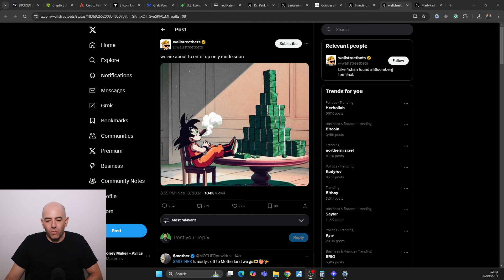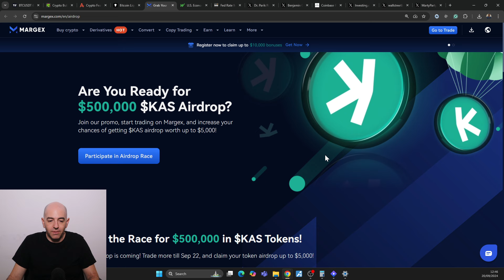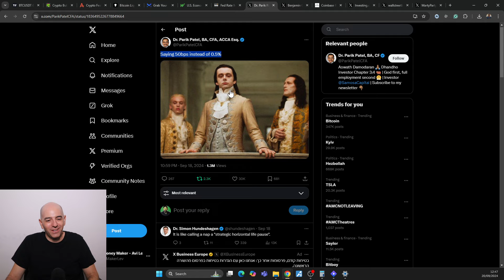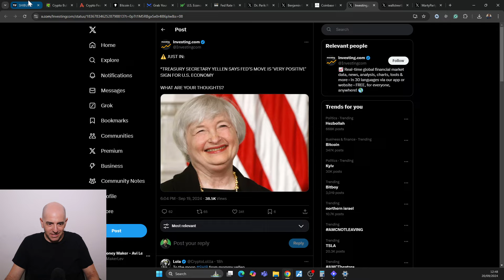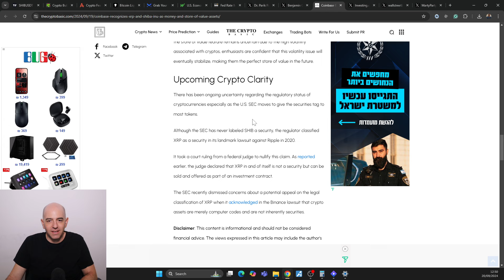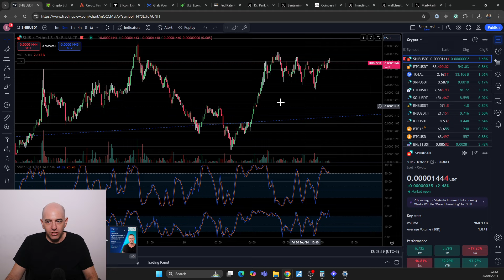WOW MASSIVE NEWS FROM COINBASE FOR SHIBA INU! THIS COULD BE A GAME-CHANGER!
We have the AirDrop + The competition!